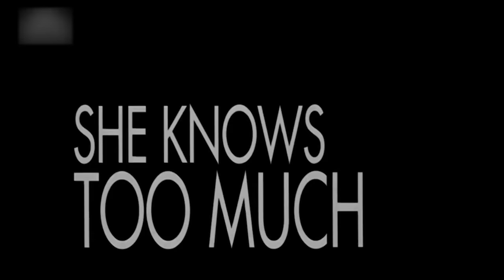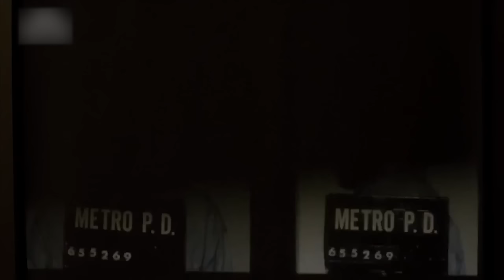She Knows Too Much (1989) Robert Urich | Meredith Baxter - Crime Comedy HD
A cat burglar is released from prison under the proviso she help authorities solve a perplexing case.